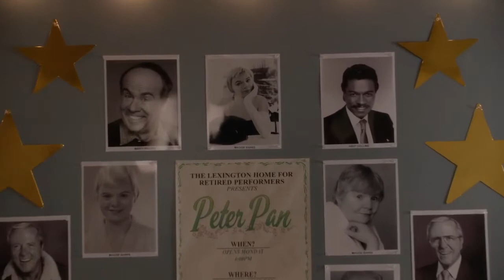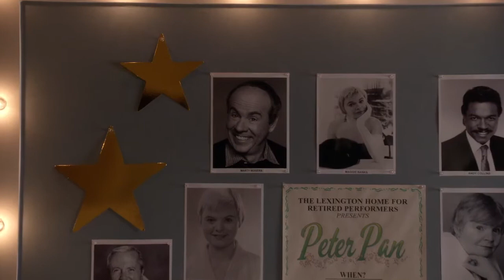Memory - Glee Cast - Chris Colfer & June Squibb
Performance of „Memory“ starring Kurt Hummel (Chris Colfer) & Maggie Banks (June Squibb)

From Glee „Old Dog, New Tricks“